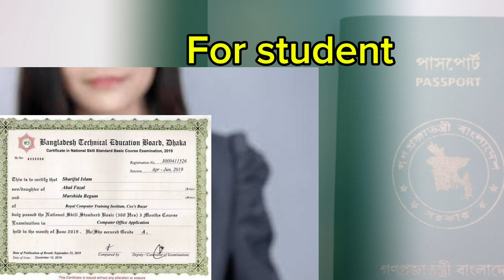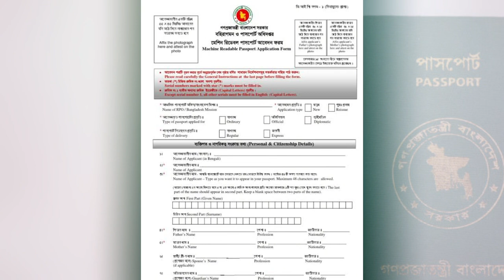২০২৪ সালে পাসপোের্ট বানাতে কি কি কাগজ লাগবে । । passport apply online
2024 সালে পাসপোর্ট বানাতে কি কি কাগজ লাগবে? এই ভিডিওতে দেখুন অনলাইনে কিভাবে পাসপোর্টের আবেদন করবেন। সহজ নিয়মে জানুন কিভাবে করবেন! পাসপোর্ট_কাগজপত্র Passport_BD epassport_application_form_bangladeshyour quaries:passport apply online,পাসপোর্ট করতে কি কি লাগে ২০২৪,ই পাসপোর্ট করতে কি কি লাগে,পাসপোর্টের কাগজ সাজানো, passport, passport bangladesh, passport needed papers, required documents for passport, passport documents required 2024, passport office e ki ki documents lage, necessary documents for passport, passport gov bd, passport office bd, পাসপোর্ট, পাসপোর্ট ,passport korte ki ki lage,e passport apply online,passport apply online,ই পাসপোর্ট করতে কত টাকা লাগবে,epassport application form bangladesh,e passport required documents,পাসপোর্ট আবেদনের নির্দেশনা,bd passport form fill up,২০২৪ সালে পাসপোের্ট বানাতে কি কি কাগজ লাগবে,passport korte ki ki docoment lage,পাসপোর্ট রিনিউ channel others videos is no end to Learning...Every day go a little bit further to learn something new... So stay with Sarkar Sab 💜 Helpful? Do Subscribe (aritechbd)👉 For inquiries: 👤 Follow Me on Facebook: / Rabeya akter liza Disclaimer:- This Channel does not promote any illegal content or encourage any illegal activities.💗 Thank You 💗 so much for watching this video. Please don't forget to thumbs up, give your feedback, and share it with your friends and family.💗 Please Subscribe to this channel to get my vlogs and regular videos any time anywhere.